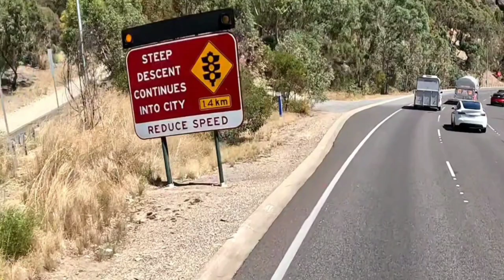Second safety ramp on SE Freeway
Part 3, the second and last safety ramp (arrester bed) on the South Eastern Freeway downtrack into Adelaide.

0.00 slideshow of signs to look for.
0.27 What the second safety ramp looks like.
0:39 Traffic lights are the big problem.
If you miss the second safety ramp without brakes or gears, you can not escape this intersection.
0:54 Approaching the 2nd safety ramp POV
2:12 Approaching Cross Rd, Glen Osmond Rd
and Portrush Rd traffic lights.